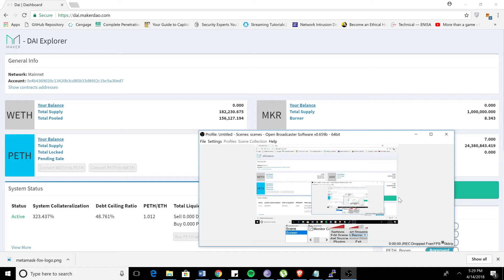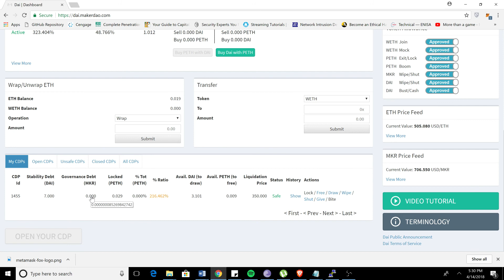[SIMPLE] Find how much MKR is Needed to Close CDP -Easy Tutorial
This is a simple video showing how to navigate and find how much MKR is needed to close your cdp. Couldn't find this value anywhere/how to find it, so once I figured it out, I thought I should make a really short video on it.